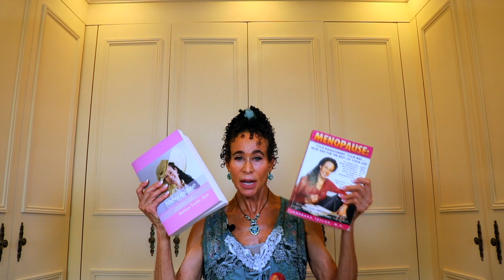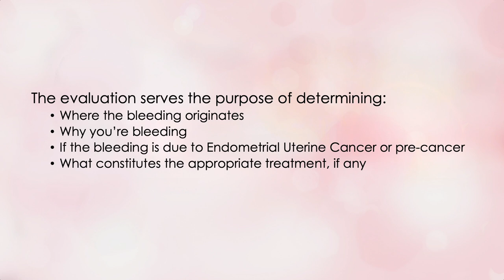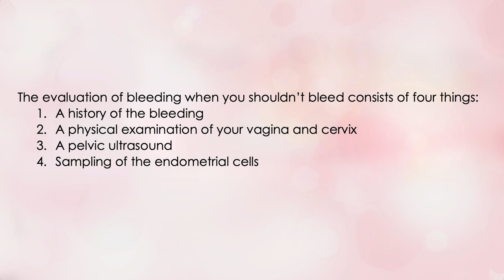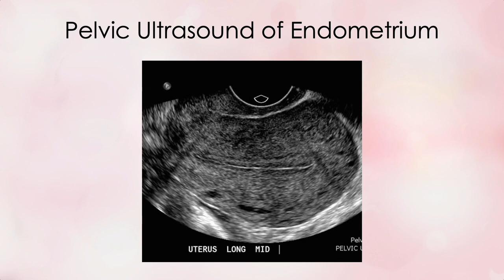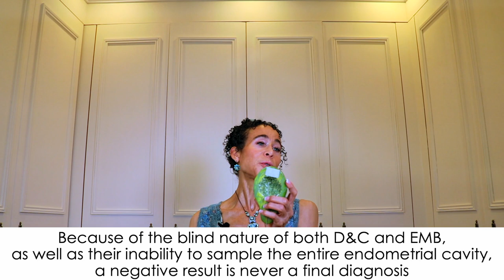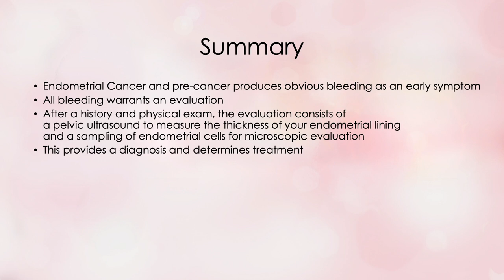Diagnosis of Endometrial Uterine Cancer - 327 | Menopause Taylor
So what if you have sloughin’ of the stuffin’ in your uterus that constitutes bleeding when you shouldn’t bleed? What’s next? What constitutes an evaluation that can give you an actual diagnosis for the cause of your bleeding? That’s what I’ll explain in this video.